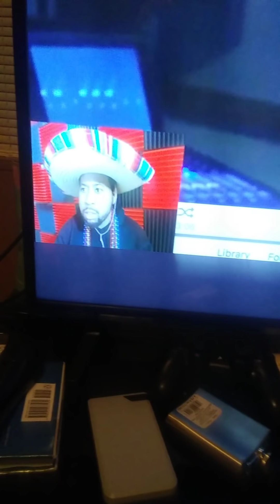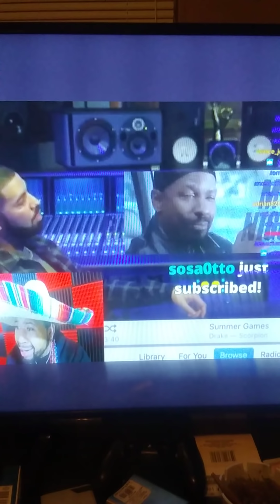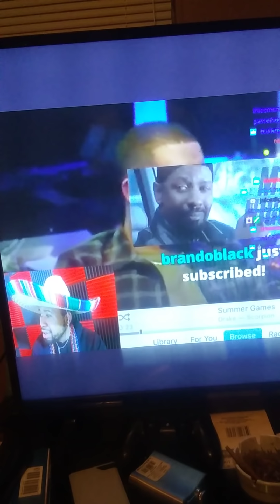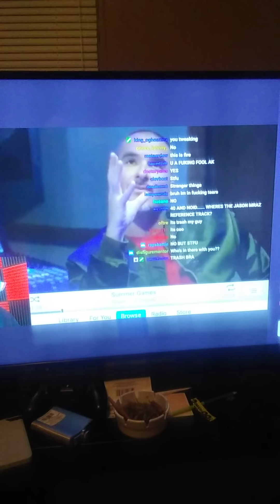DJ Akademiks Reaction To Drake's Summer Games - Scorpion Album